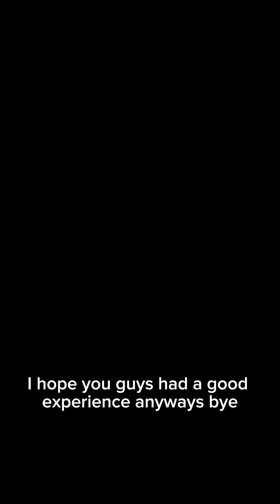Playing some fortnight